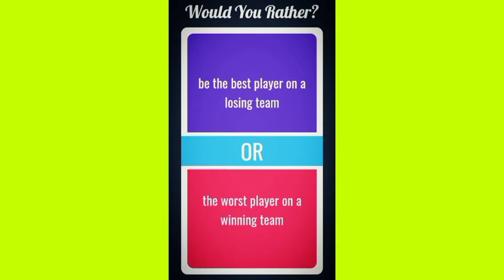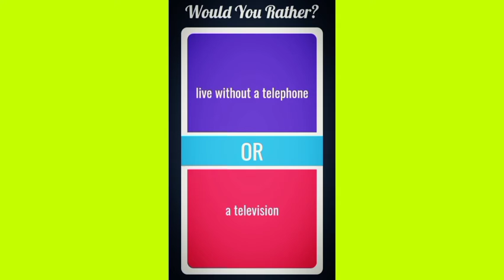would you rather ?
what do you choose? lol